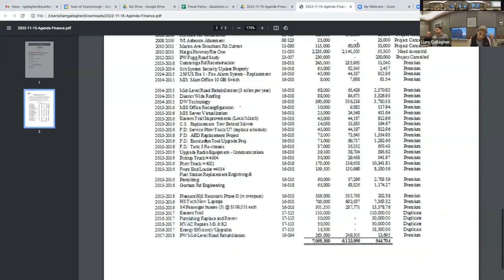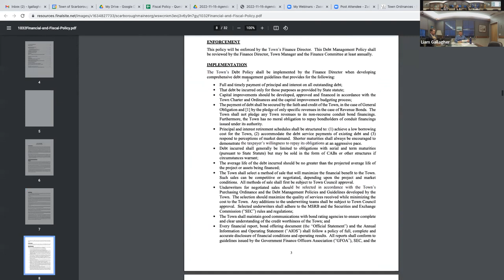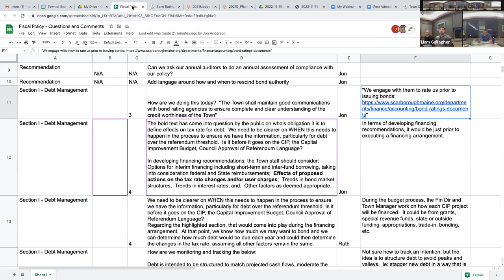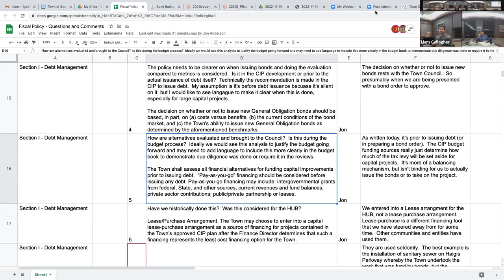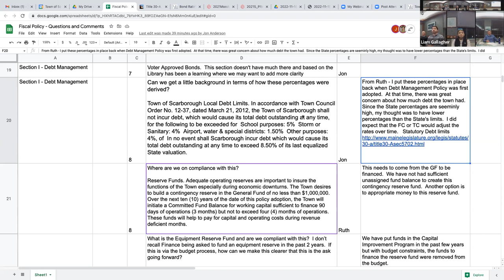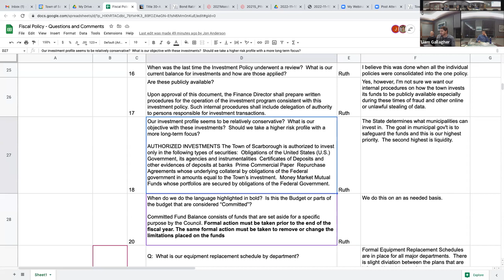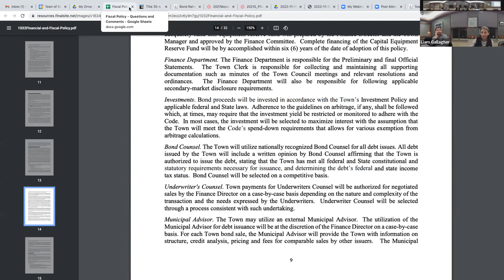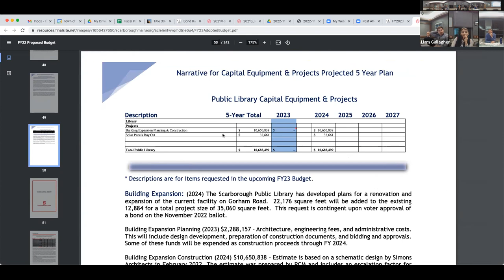Finance Committee - November 15, 2022